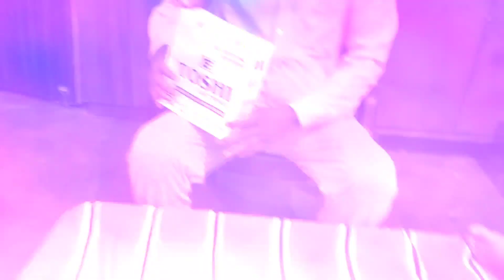Dreams Comes True 🥰😍 l मेरा सपना आज सच होगया ये देहके घर वाले भी भौत खुश हैं l kolhistyles ❤️❤️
Kolhistyles.. 😍😍

Hy guys.. 💖

Welcome back to my channel kolhistyles so today I am going to share you the video of that 2021 dreams comes true on my channel so hope u guys like it 😍😍😍😍😍😍
                          So, if this video is helpful to you. so make sure to like share and subscribe my channel kolhistyles and also hit that notification 🔔 so you notify by my all new latest videos 😚 😚..

So if you like my video so let me know in a comment box 🗃and do you have any questions so do a comment and I help you out from that.. 😘

Thankx.. 😘